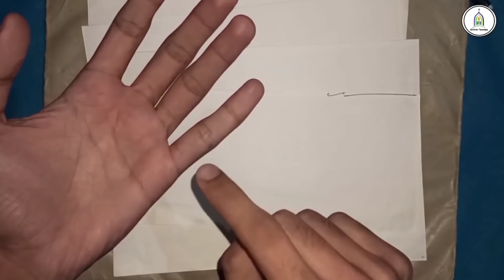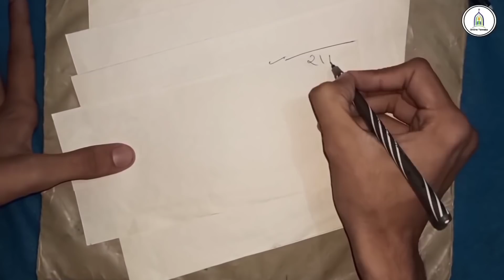ये 1 लाइन बोल दो आपके प्यार की नींद उड़ जाएगी आपके पास दिन रात फ़ोन करेगा | Live Wazifa For Love 100%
ये 1 लाइन बोल दो आपके प्यार की नींद उड़ जाएगी आपके पास दिन रात फ़ोन करेगा | Live Wazifa For Love 100% | Online Taweez

Wazifa For Love In Hindi
Live Wazifa For Love
Mohabbat Pane Ka Wazifa
Online Taweez Wazifa
Online Taweez Videos